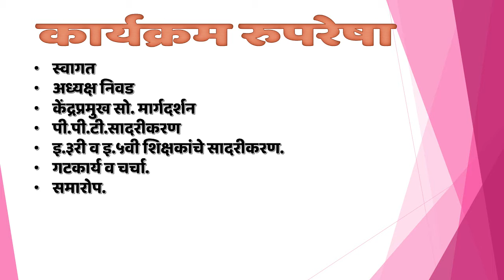शिक्षण परिषद केंद्र- खेडगांव